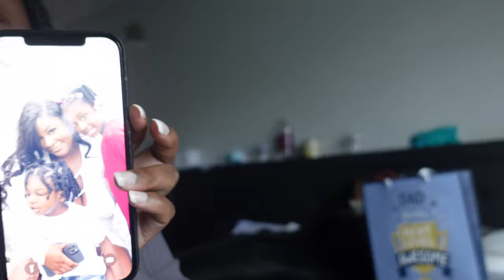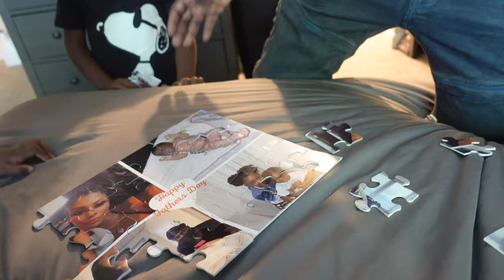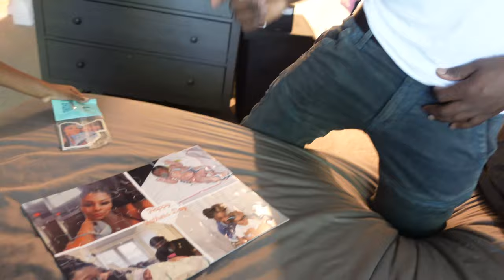FATHERS DAY FOR DALEYAN WENT A LIL SOMETHING LIKE THIS...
Lets See How Daleyan Likes The Day I Planned Out For Fathers Day!